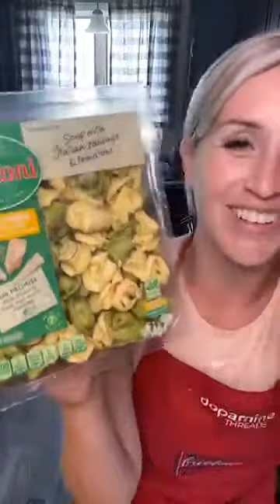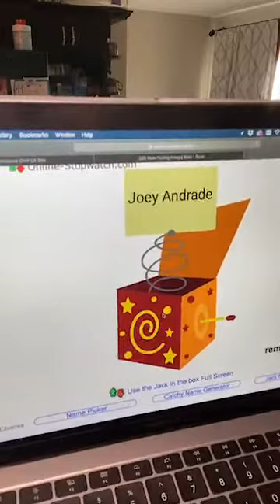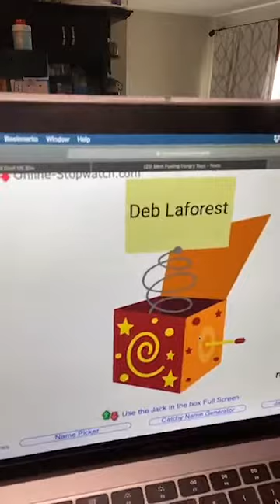Cheesy Baked Tortellini Casserole with Meat Ball Sauce Recipe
Looking for quick and easy dinner recipes for the family? This simple recipe is the BEST meal for weeknights. Even your picky eaters will love it! It's made with just a handful of cheap and basic ingredients.

Ingredients
1 (20oz) container of refrigerated or frozen cheese tortellini
1 lb ground beef
1 (24oz) jar of tomato sauce
8 (ounces) cream cheese (cubed)
1-2 cups shredded mozzarella cheese
1/2 cup grated or shredded parmesan

Directions
1. Cook the pasta a la dente according to the package directions; drain and set aside.
2. Preheat your oven to 350 degrees and grease a 9x13 baking dish.
3. In a large skillet, brown the ground beef with the seasoning of your choice (I use salt, garlic powder, pepper & Italian seasoning).
4. Remove the excess grease from the browned beef and then stir in your tomato sauce and cream cheese. Simmer for a few minutes until the sauce is well incorporated.
5. Gently toss your cooked tortellini in with the sauce mixture and then pour it into your casserole dish; Sprinkle with shredded mozzarella and parmesan.
6. Bake uncovered in the center rack of your oven for about 20 minutes.
7. Switch the oven to broil and continue baking for an additional 2-3 minutes or until the cheese starts to brown.
8. Enjoy with garlic bread, salad and/or veggies!

Quick Slice item #1181 $40
Rectangular Baker item #1430 $45
Rock crock Dutch oven item #3140 $140
Smooth edge can opener item #2759 $25
Cast iron 10” item # 100178 $50
Mix and chop item #2583 $15